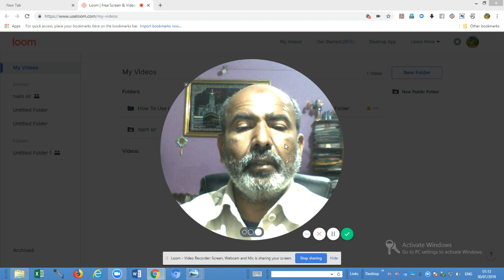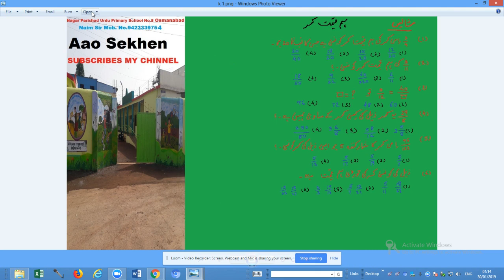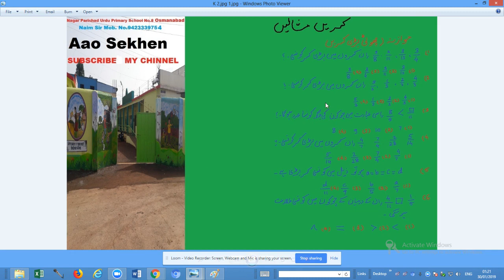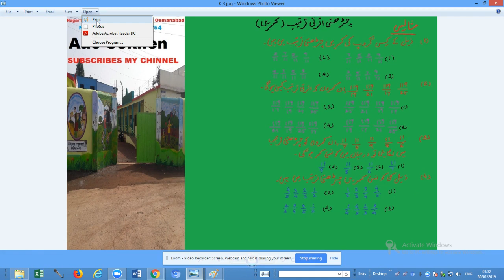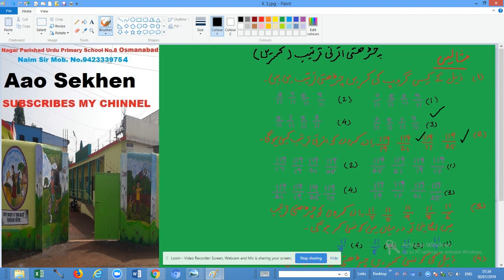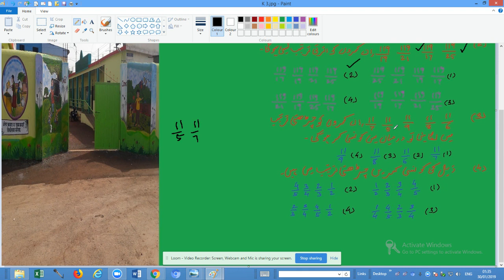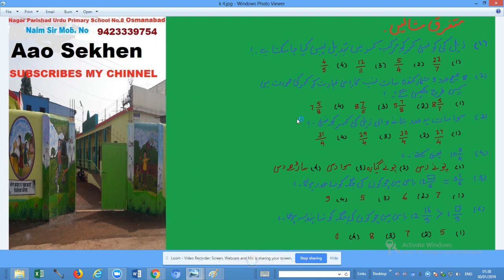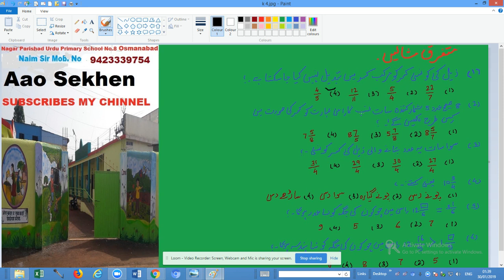Urdu Maths (Kasren Part-2) 5th 8th Scholarship exam Questions Pattern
Urdu Medium 5th 8th scholarship exam and other competitive exams benefit for friction question pattern and answer choosing method. urdu # 5thscholarshipexam 8thscholarshipexam support loom video and screen recorder software